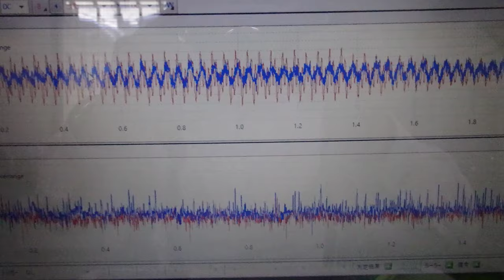メガヘルツの超音波発振制御プローブを利用した実験動画 ultrasonic-labo